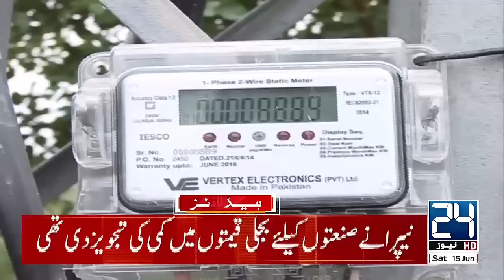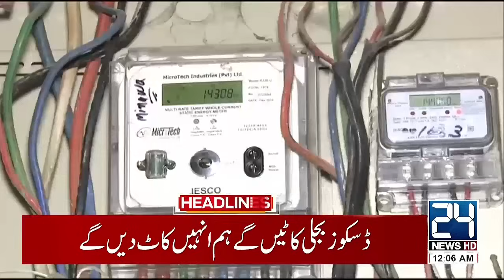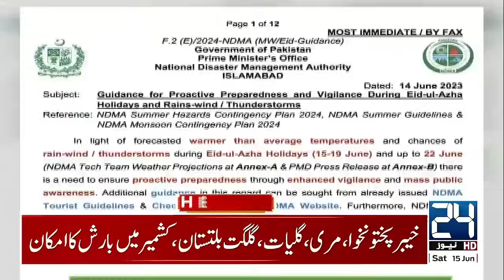Great News for Pakistani People | Budget 2024 | Taxes Increased | 12am News Headlines | 24 News HD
24 News HD Is One Of The Leading News Channels Of Pakistan Bringing You The Latest Current Affairs From Pakistan And Around The World.  Live National Assembly ,Senate Session And Current Affairs.